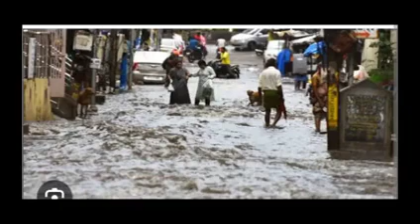ఏపీ మరియు తెలంగాణ లో మరో 3 రోజుల పాటు భారీ వర్షాలు//